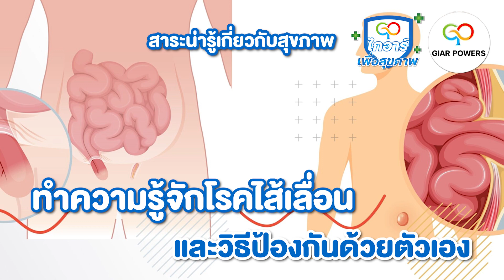ทำความรู้จักโรคไส้เลื่อน และวิธีป้องกันด้วยตัวเอง l ไกอาร์ เพื่อสุขภาพ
YouTube : กำลังแผ่นดิน - GIAR POWERS